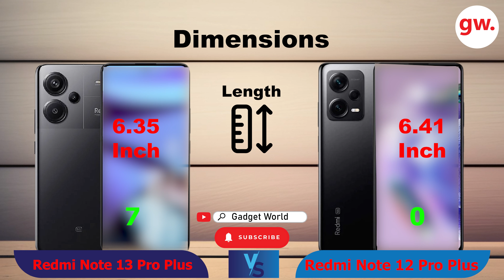Redmi Note 13 Pro Plus 5G Vs Redmi Note 12 Pro Plus 5G